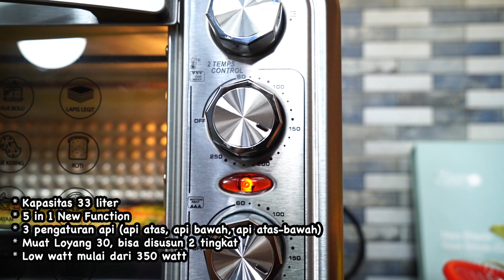Yuk Kita Buat Sup Ayam Jamur Ala Bule Yang Gampang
Sahabatku, aku memanggang Creme Brulee nya menggunakan Oven Terbaru dari MITO @mitoelectronic2148  yaitu Fantasy 2 MO-888

✅ 5 in 1 New Function (Fermentation, Double Termostat, Convection, Rotiserie)
✅ Api Atas bisa Atur suhu sendiri, Api Bawah Bisa Atur Suhu Sendiri
✅ LAMPU
✅ Muat Loyang 30, bisa disusun 2 tingkat untuk Kue Kering
✅ Low watt mulai dari 450 watt

Dan Aku Menggunakan STAR PAN 5 IN 1 dari STEINCOOKWARE
*Panci Susun/ Stackable/ Floating, jadi antara panci 1,2,3 disusun secara menumpuk.
*Anti Lengket German
*PFOA Free
*Bisa Kompor Listrik/ Kompor Gas

Aku juga menggunakan :
- Induction Cooker IN-100 dari MITO
- Pisau Neo Blade dari STEINCOOKWARE

Bahan Garlic Bread :
5 Lbr Roti Tawar
50 gr Salted Butter
2 Tangkai Parsley
2 siung Bawang Putih

Bahan Chicken Mushroom Soup :
150 gr Dada Ayam
100 gr Jamur Champignon
100 gr Bawang Bombay
2 Siung Bawang Putih
Biji Pala Secukupnya
1/3 sdt Thyme
1/3 sdt Rosemary
30 gr Butter
10 gr Tepung Terigu
1/4 sdt Garam
100 gr Cooking Cream
300 ml Fresh Milk
300 ml Chicken Stock